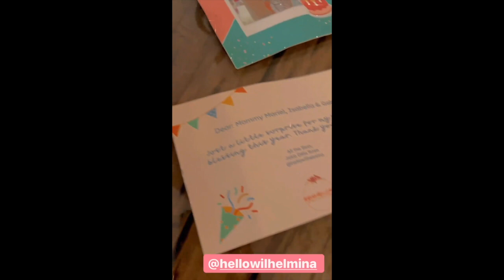CUTE CUTE NG MGA ANAK NI MARIEL AT ROBIN PADILLA